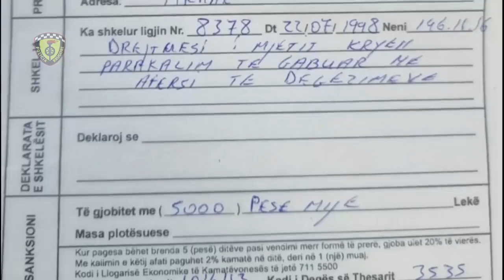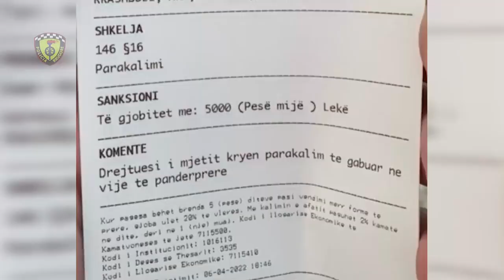Kontrolle/ 11 persona tentojnë të korruptojnë efektivët, 42 drejtues mjetesh në pranga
Policia Rrugore e Tiranës/Kontrolle të shtuara dhe të dedikuara, me qëllim rritjen e parametrave të sigurisë rrugore në kryeqytet. •Gjatë javës që lamë pas, Policia Rrugore e Tiranës goditi 11 raste të tentativës për të korruptuar punonjësit e Policisë, me qëllim shmangien e masës administrative për shkeljen e kryer. 42 persona janë arrestuar për drejtim mjeti në gjendje të dehur apo pa leje drejtimi, për mitëdhënie dhe për shkelje të tjera.